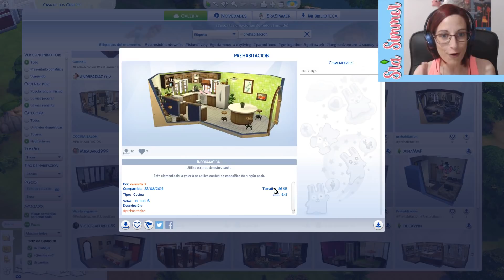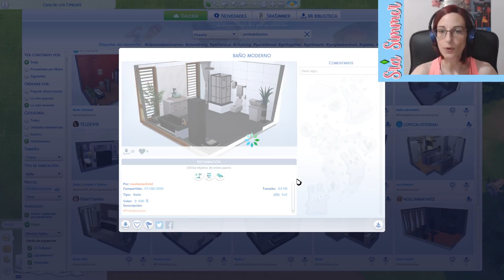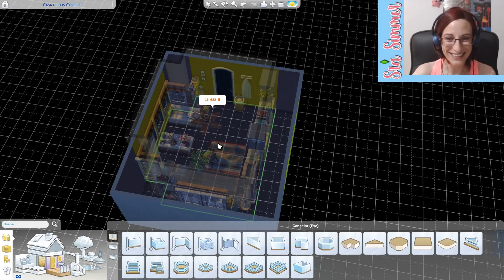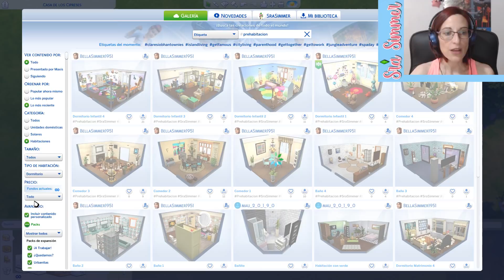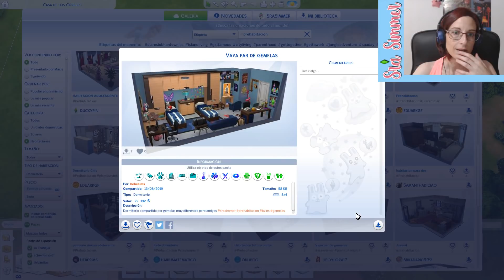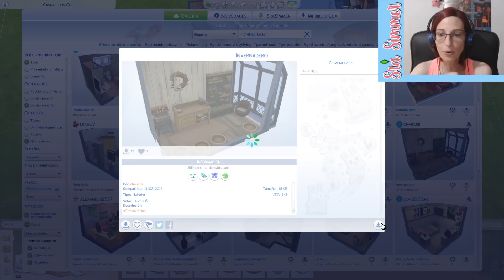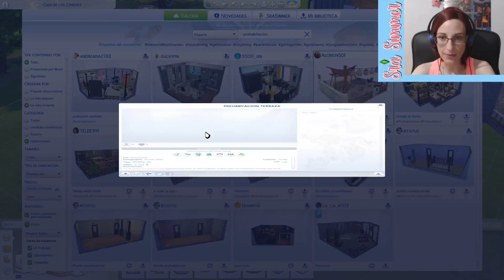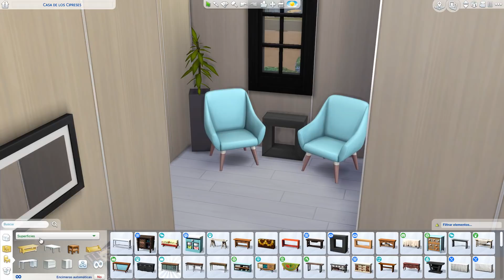Nuestra ¿PRECASA? 🤔🤣 Reto de Construcción PREHABITACION | Los Sims 4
➡ Toda la música que utilizo en mis vídeos es de:
- En este vídeo: We Should Start Right Now - Loving Caliber

Nuestra PRECASA? CONSTRUIMOS una casa JUNTOS? | Nuevo RETO DE CONSTRUCCIÓN | Los Sims 4